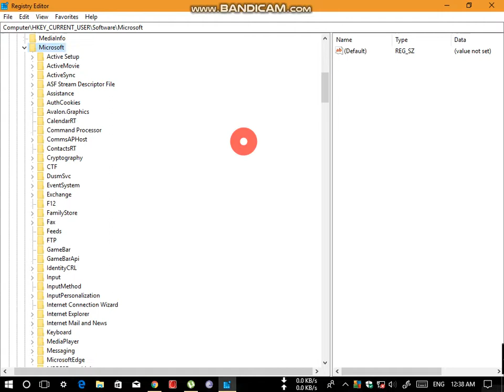Windows 10 Build 1709 16299 Night Light Enable